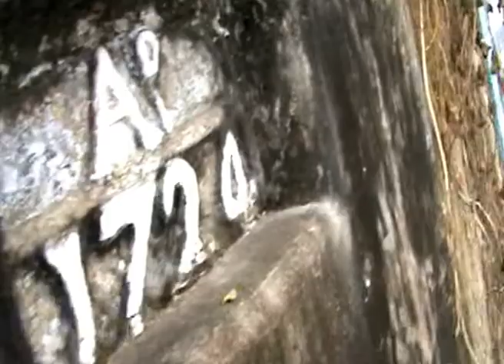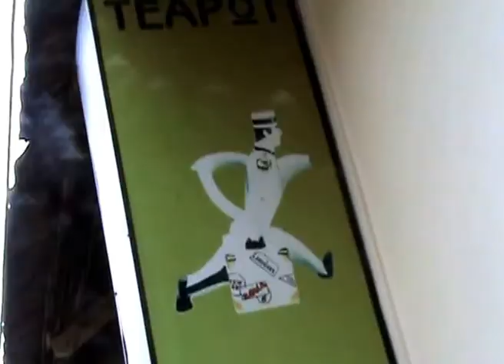Kyon na hum tum